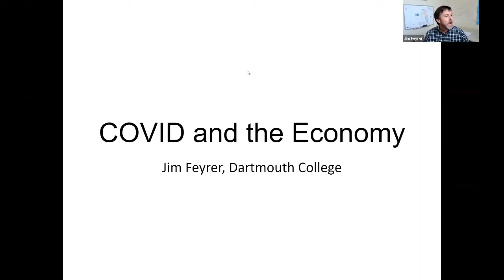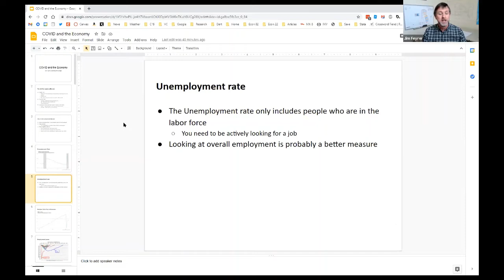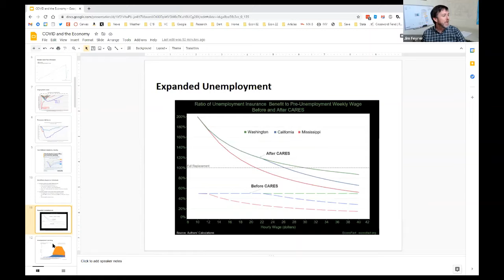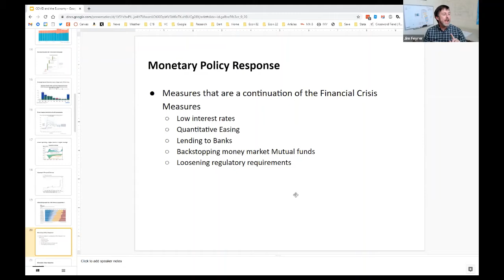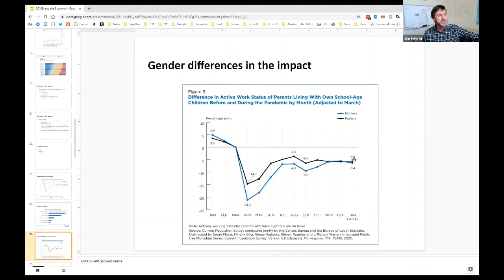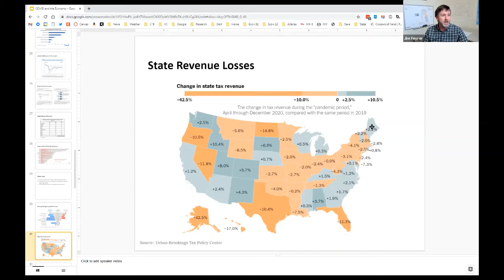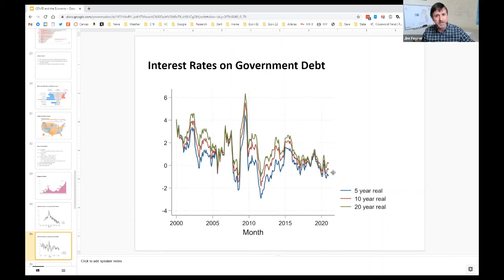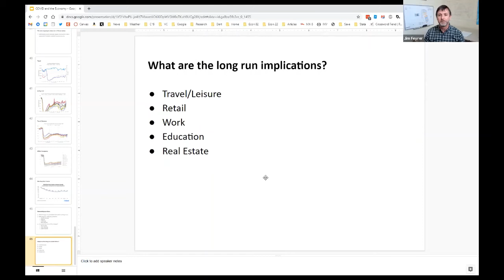COVID-19 Seminar Series 9: COVID-19 and the Macroeconomy: The Big Picture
Dr. James Feyrer is Professor of Economics and Vice Chair of the Department of Economics at Dartmouth. He received his Ph.D. from Brown University and his B.S. from Stanford University. His work is primarily in applied macroeconomics.